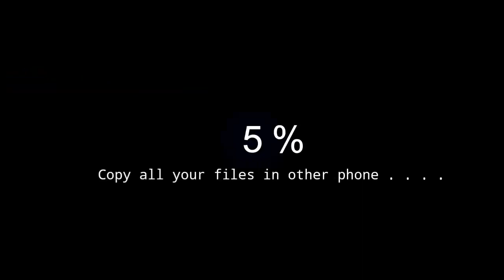Android Hack Prank Video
Prank video for Android users